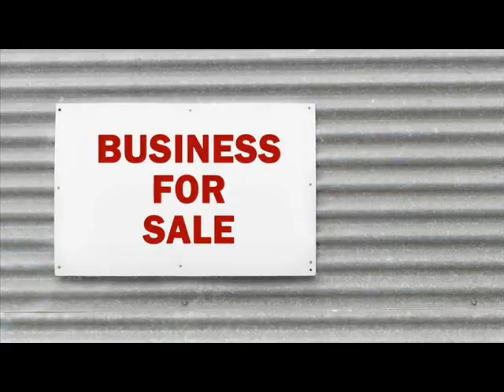Websites For Sale Addington Oklahoma .wmv